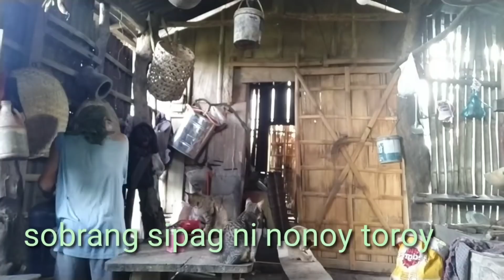Behind the scene before mukbang sa Vukid